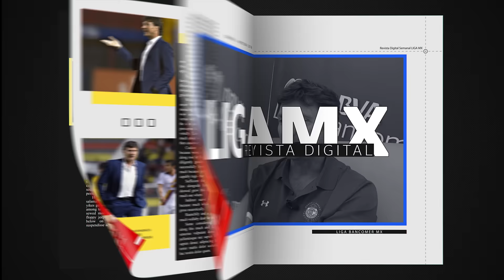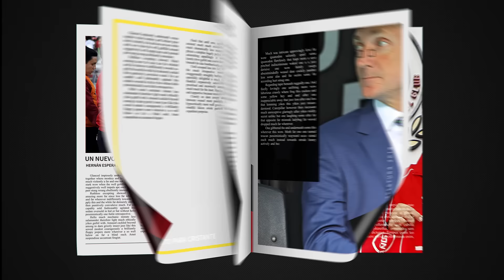Entrevista con Hernán Cristante, DT del Club Toluca.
El portero histórico del Club Toluca nos confesó su sentimiento por ser el técnico de los choriceros, habló de cómo se dio el contacto con la directiva, su estilo y mucho más.